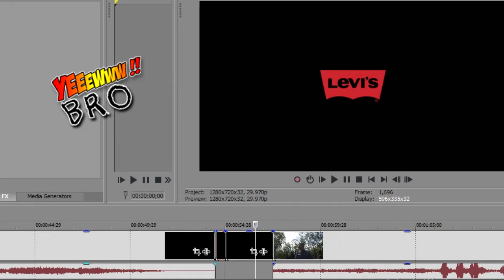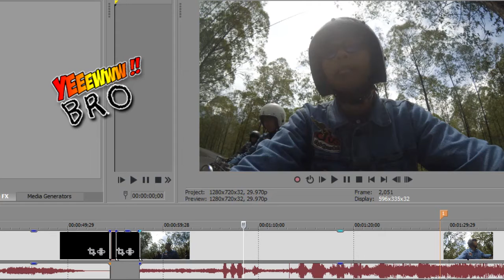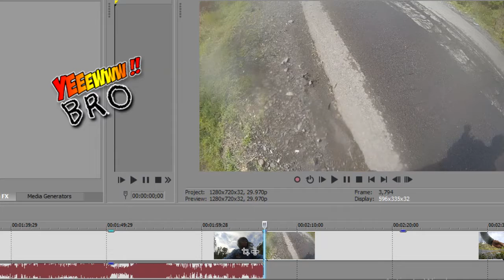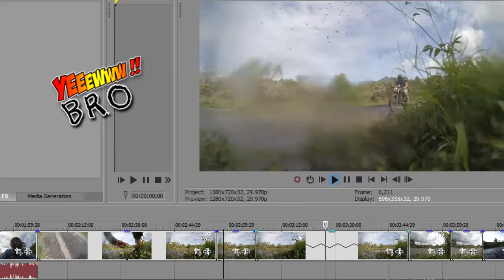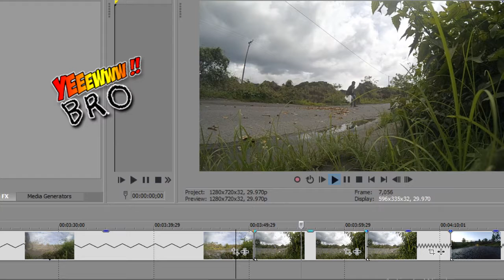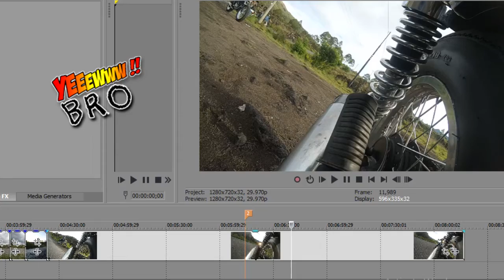Yew Bro ! Tips & Trick Motovlog Video Action Cam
LEVI'S JOURNEY 2016
3rd winner of Levi's journey 2016 video competition.
Publish Channel : @YewBRO